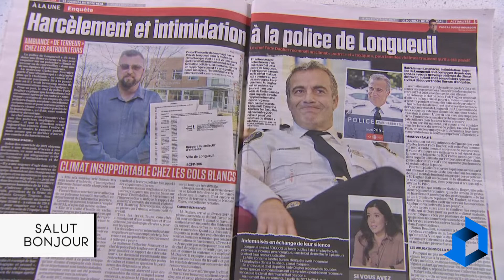Serment au roi : PSPP va être perçu comme celui qui a mené le combat, dit PVF